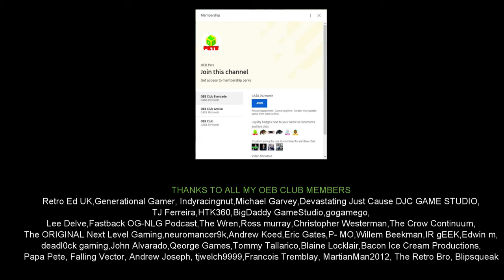Evercade - Intellivision Collection Announcement and Interview!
Intellivision is happy to announce a partnership with Evercade to produce two Intellivision collections for the amazing Evercade!

Thank you to OEB Pete for conducting and hosting the interview.